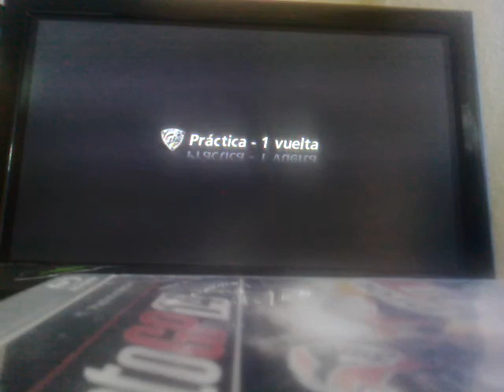Gran Turismo 6 circuito de la Sierra lotus 97T